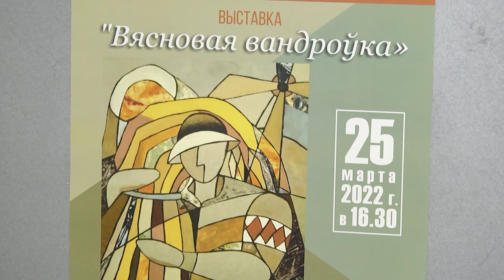2022-04-01 г. Брест. Выставка студии «Декор». Новости на Буг-ТВ.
В филиале «Художественный музей» мемориального комплекса Брестская Крепость-герой проходит выставка «Вясновая вандроўка». На вернисаже представлены работы, выполненные учащимися образцовой студии «Декор» Центра дополнительного образования детей и молодёжи города Бреста и руководителя студии Нилы Горчанюк. Примечательно, что выставка открывает 25-ый год творческой деятельности коллектива, имеющего международные, республиканские награды. Съемочная группа «Буг-ТВ»одной из первых оценила экспозицию.